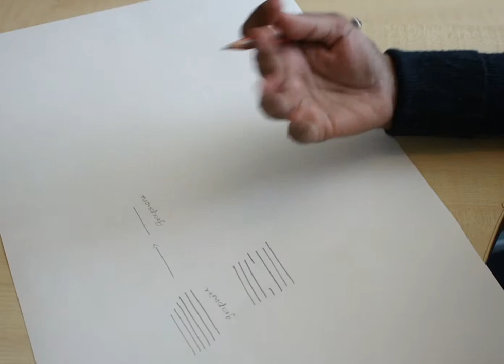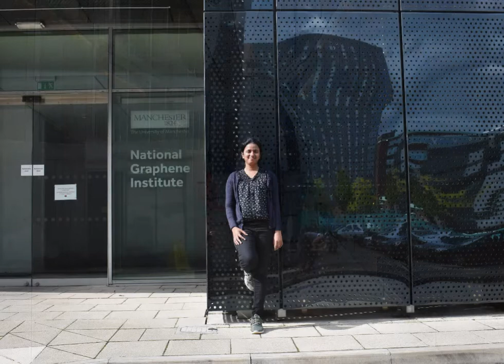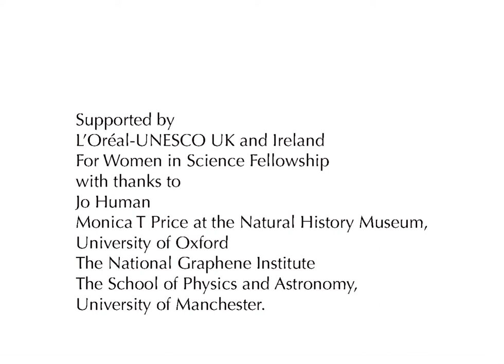The Making of a Scientist Doctor Radha Boya University of Manchester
Radha Boya is a scientist at the National Graphene Institute, University of Manchester, when she was little she wanted to be a lawyer! but now she is a scientist.